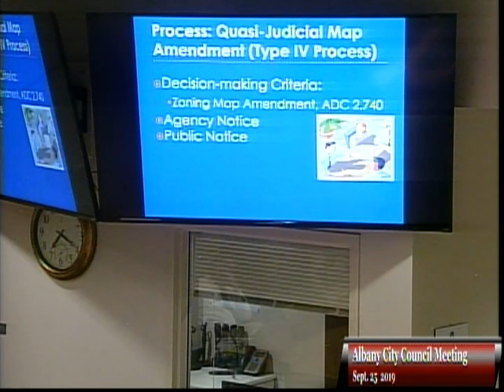City of Albany, Oregon - City Council Meeting 9/25/2019